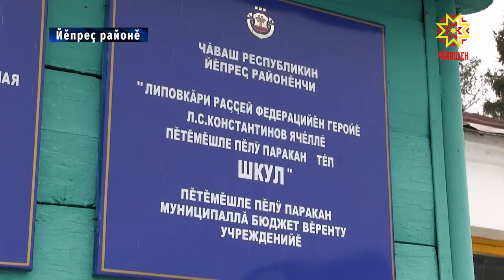Çăкалăх шкулĕ 90 çулта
Леонид Константинов Раççей паттăрĕ, Уйăп Мишши, Николай Теветкел çыравçăсем, Лидия Григорьева, Ирина Тимофеева спортсменсем  -  вĕсем пурте Йĕпреç районĕнчи Çăкалăх шкулĕнчен вĕренсе тухнă. Район центрĕнчен аякра вăрман варринче вырнаçнă пĕлӳ çурчĕ çак кунсенче хăйĕн сумлă юбилейне паллă турĕ.